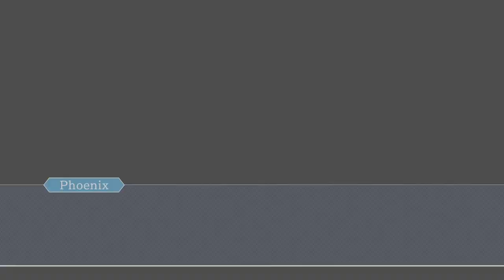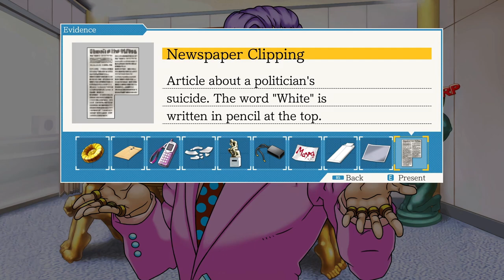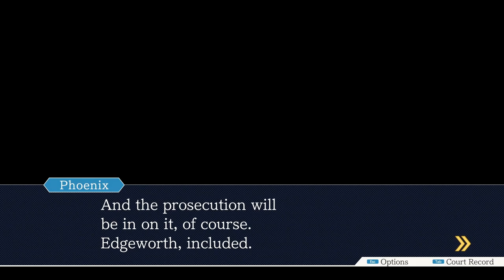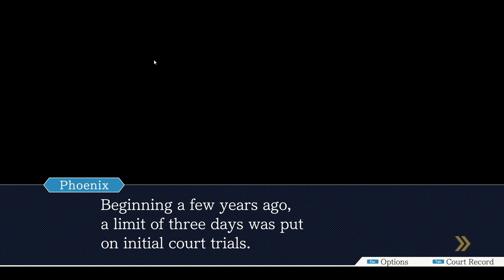[Let's Play] Investigative Blackmail - Phoenix Wright: Ace Attorney - Episode 4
This Redd White of Bluecorp guy seems to really tick me off. I wonder why... Oh I know! He's named after colors and is seen wearing pink! Yeah nailed it! (I have no idea where I was going with this